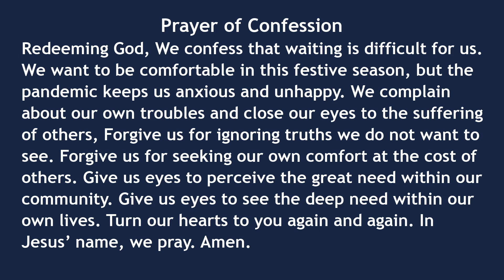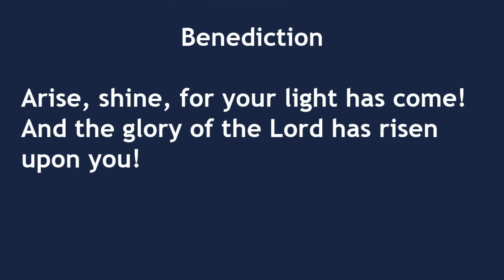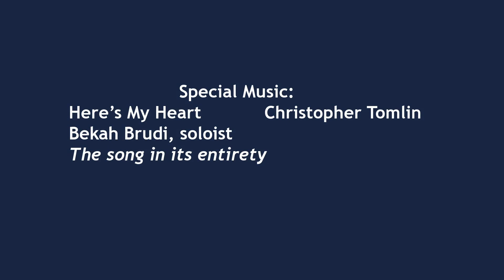OLCCP November 29 Worship Service